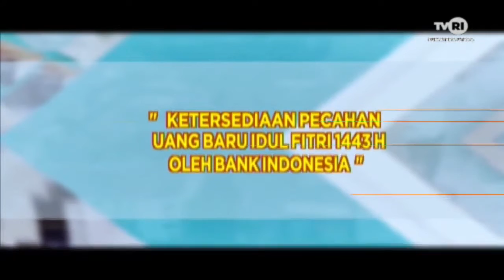TANGGAPAN PUBLIK - KETERSEDIAAN PECAHAN UANG BARU IDUL FITRI 1443 H OLEH BANK INDONESIA